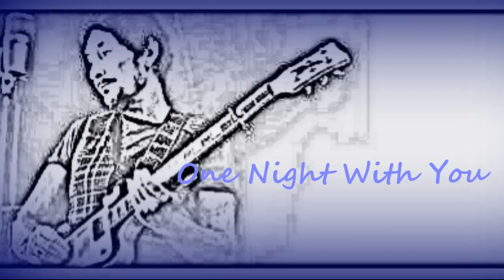Chris Rea - One Night With You (Blue Guitars, Louisiana & New Orleans)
Chris Rea Blue Guitars Album 3(Louisiana & New Orleans) 2005.

The Blues presented on this record may be "The Blues" to many.[who?] When the originally African and South-influenced Blues were brought to Louisiana, New Orleans, the Mississippi Delta, new instruments were added—clarinet, brass, piano, mandolins, accordions - and along with the banjo mingled into an interesting mix, which would be known as New Orleans, Swamp, Cajun or Riverboat Blues. The basics for directions like Jazz, Swing and even Rock & Roll were laid during this time and a distinctive, instantly recognizable sound was created, which would imminently be associated with the Blues.

Blue Guitars is a Blues album released by Chris Rea on October 14, 2005 consisting of eleven CDs, one DVD and a full colour book, including paintings by the artist, liner notes and song lyrics. The album is an ambitious project with the 137 songs recorded over the course of 1½ years with a work schedule - according to Chris Rea himself - of twelve hours a day, seven days a week. Initially the project was inspired by Bill Wyman's "Blues Odyssey" and can be called an "odyssey" in its own right, for depicting a journey through the various epochs of Blues Music, starting at its African origins and finishing with modern-time Blues from the 60s and 70s. Subsequently the eleven CDs are titled the following: "Beginnings", "Country Blues", "Louisiana & New Orleans", "Electric Memphis Blues", "Texas Blues", "Chicago Blues", "Blues Ballads", "Gospel Soul Blues & Motown", "Celtic & Irish Blues", "Latin Blues" and "60s & 70s".

The collection is the fifth and last release in a line of Blues recordings Chris Rea has made since recovering from a serious disease at the turn of the millennium and promising himself a return to his Bluesy roots in the event that he survived.

Some say she's a broken honky tonk
Some say she's an ageing queen
But I don't give no fuss
For that bitchin' kind of stuff
Cos honey you're the best I've ever seen
Take me to your darkest secret
Oh tell me of your wildest dreams
Baby just one night is
All I want to do
Get a night with you

Talking with some boozed up crowd
That put you down
Oh the cold blooded whispers
Man they like to twist it round and round and round
But they can't teach you anything oh no
Cos there's only one thing I need to know
Baby just one night is all I want to do

All I want to do, yeah
Is get a night with you...